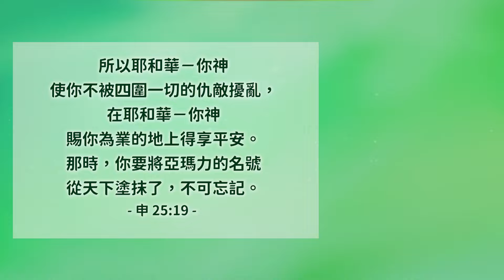基本人權與敵人│申命記25│20241101牧人青草地│EP816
所以耶和華－你神使你不被四圍一切的仇敵擾亂，在耶和華－你神賜你為業的地上得享平安。那時，你要將亞瑪力的名號從天下塗抹了，不可忘記。申25:19
經文閱讀
✧ 台南市安平府前四街90號
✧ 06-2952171